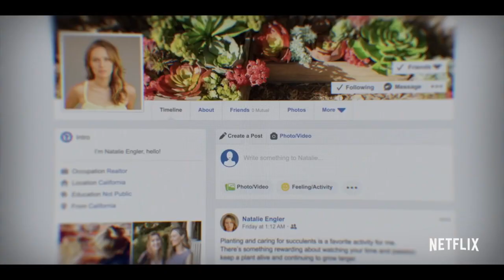Why Joe and Love Are BOTH The Problem In YOU Season 3!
YOU is back for season 3 on Netflix and this season is wilder than ever. We discuss Joe and Love's motives, the new "YOU," and more.

Join me in the comments below to continue the conversation.

Kelly McAdams
Eloy @ The Turnout
Leah Williams